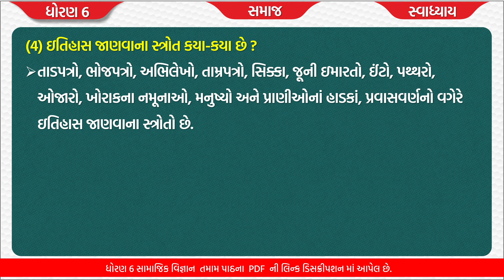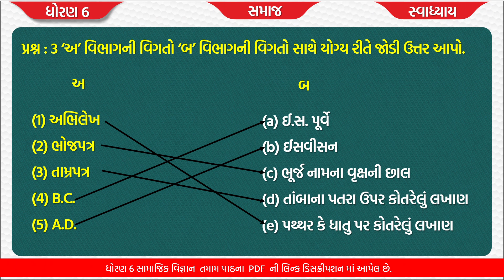std 6 samajik vigyan ch 1 | dhoran 6 ss ch 1 chalo itihas janiye swadhyay |dhoran 6 ss part 1 swadhy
dhoran 6 samaj chapter 1 swadhyay , std 6 s s ch 1 ચાલો ઈતિહાસ જાણીએ , standard 6 samajik vigyan chapter 1 , std 6 samajik vignan path 1 with great animation and explanation.

this topics cover following points
(1) std 6 samajik vigyan ch 1
(5) ch 1 ચાલો ઈતિહાસ જાણીએ સ્વાધ્યાય સોલ્યુશન